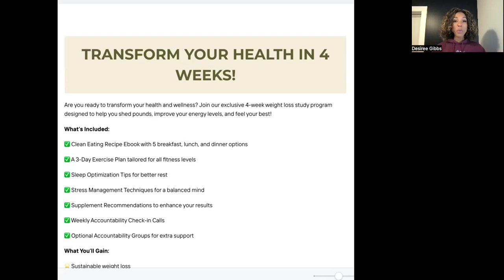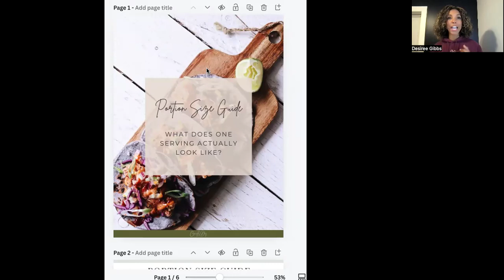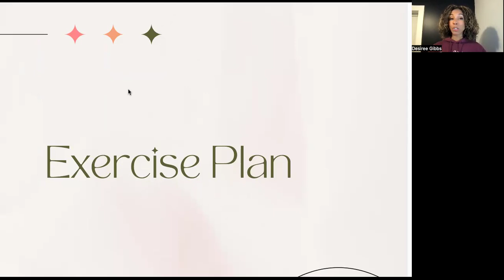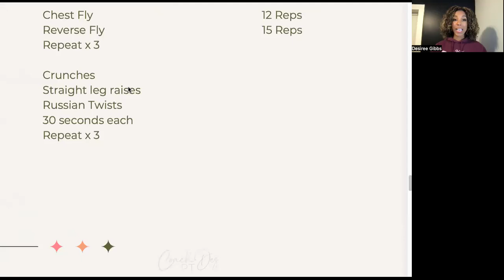Weight Loss Study Overview